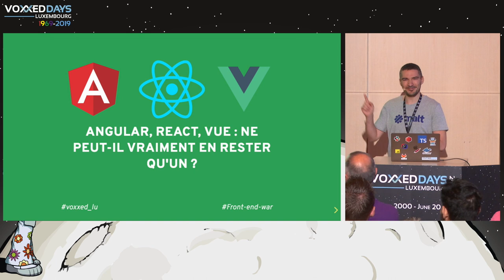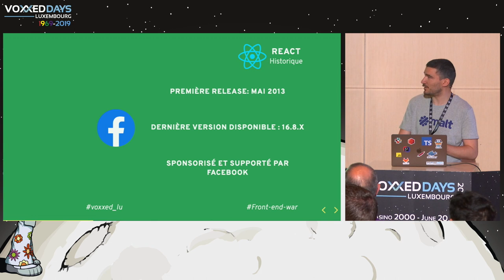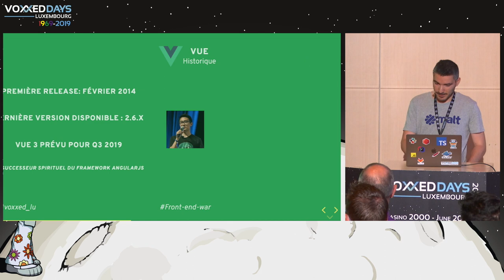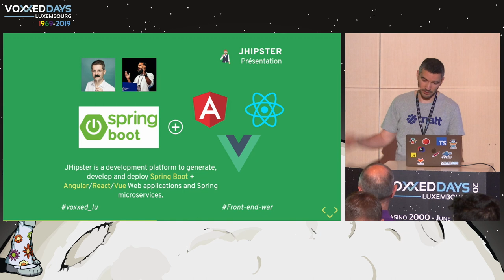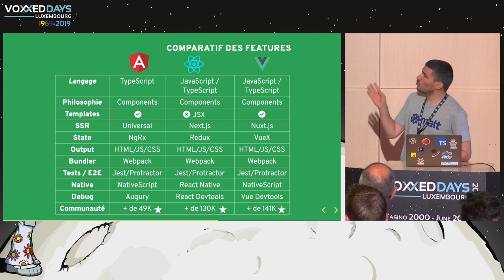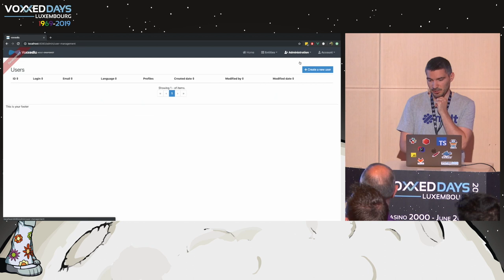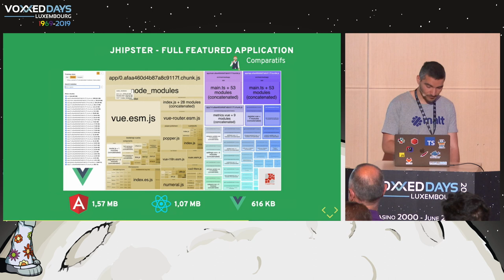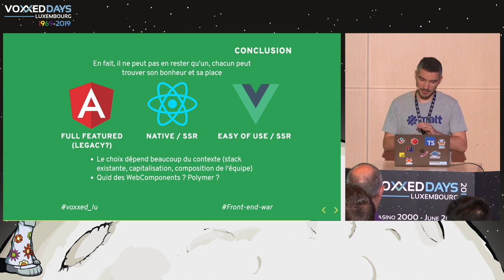Angular, React, Vue.js, ne peut-il vraiment en rester qu'un? - Sahbi Ktifa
Room: NT
Type: Conference
Title: Angular, React, Vue.js, ne peut-il vraiment en rester qu'un?
Speaker: Sahbi Ktifa (Malt)